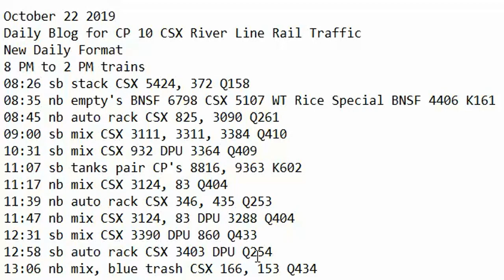October 22 2019 Trains 8 PM to 2 PM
8 PM to 2 PM trains
08:26 sb stack CSX 5424, 372 Q158
08:35 nb empty's BNSF 6798 CSX 5107 WT Rice Special BNSF 4406 K161
08:45 nb auto rack CSX 825, 3090 Q261
09:00 sb mix CSX 3111, 3311, 3384 Q410
10:31 sb mix CSX 932 DPU 3364 Q409
11:07 sb tanks pair CP's 8816, 9363 K602
11:17 nb mix CSX 3124, 83 Q404
11:39 nb auto rack CSX 346, 435 Q253
11:47 nb mix CSX 3124, 83 DPU 3288 Q404
12:31 sb mix CSX 3390 DPU 860 Q433
12:58 sb auto rack CSX 3403 DPU Q254
13:06 nb mix, blue trash CSX 166, 153 Q434